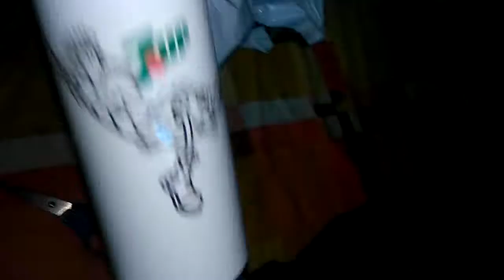7UP Back to Cool- Unboxing 7UP Sipper Metal Body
7UP BACK TO COOL CONTEST 2018